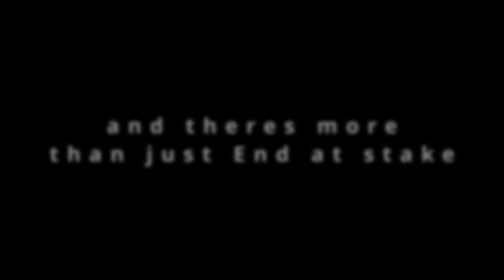End fight trailer [AlliumSMP S7]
Its that time again... Heres a little sneak peak on how this years end fight went.

Go checkout other people on Allium:
(If you want your channel mentioned hit me up)